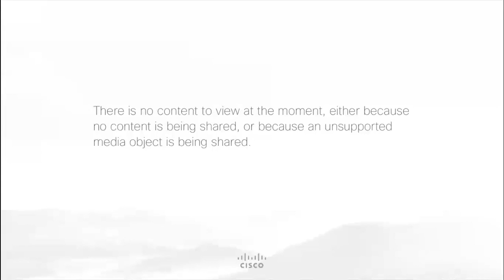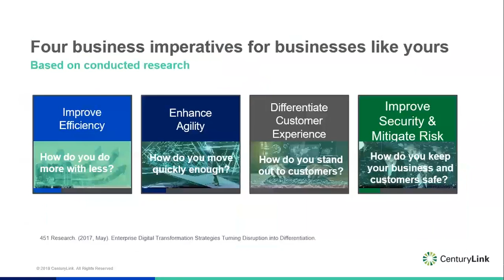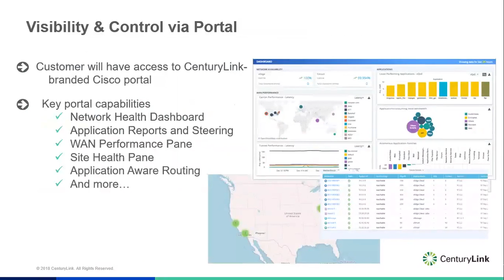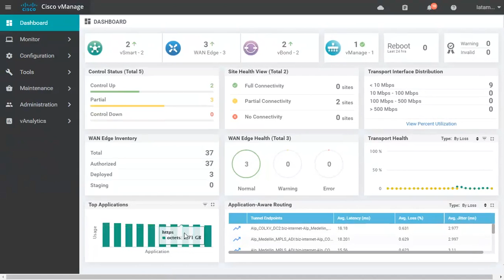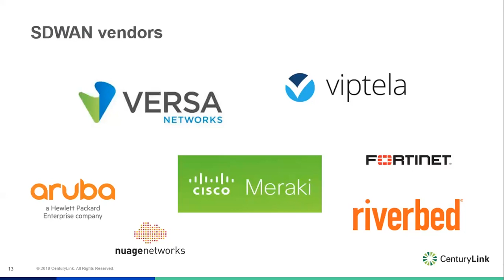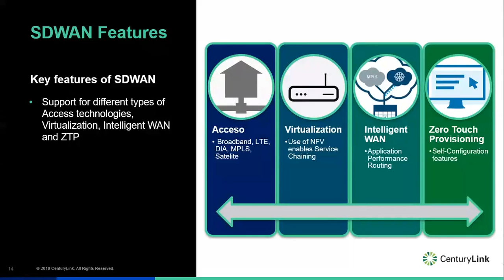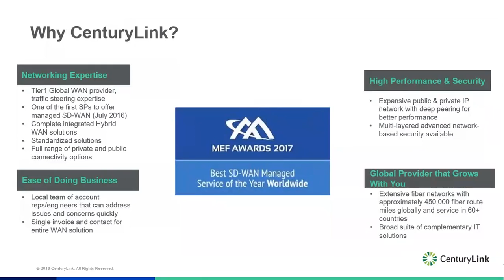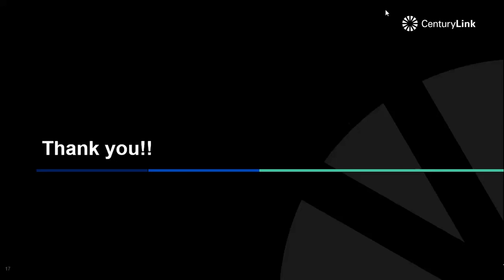Modernizar la red WAN para impulsar el negocio digital